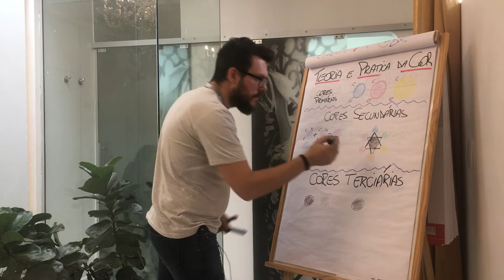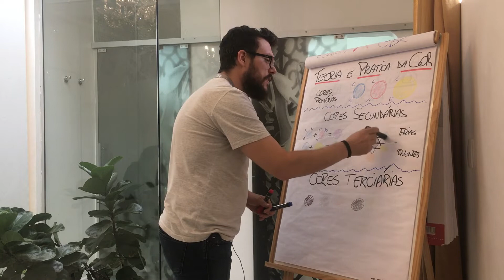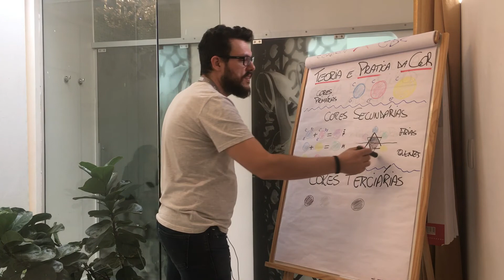MÉTODO MAIS ULTRAPASSADO PARA SE APRENDER COLORIMETRIA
ESSE MÉTODO NÃO FUNCIONA, SABE POR QUE?